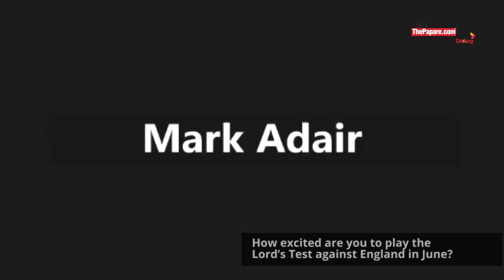"We’re absolutely delighted to be playing Test cricket again" - Mark Adair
Ireland Bowling Allrounder Mark Adair spoke to media ahead of the first Test match against Sri Lanka which will be started 16th April in Galle.

Visual Credits - Ireland Cricket Media